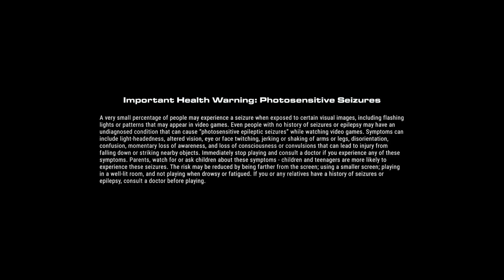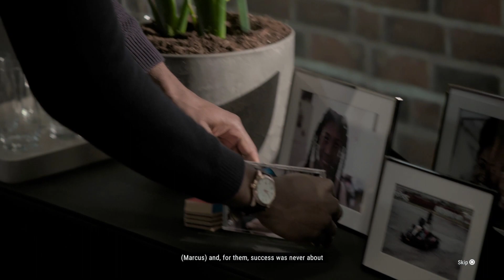GRID Legends Pt.1 "Double Dose"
Our first time ever playing a GRID video game! Whats gonna happen? probably some cars i dunno. Lets find out!

(just an in-between video series before i decide what I actually want to play next, probably Last of us)